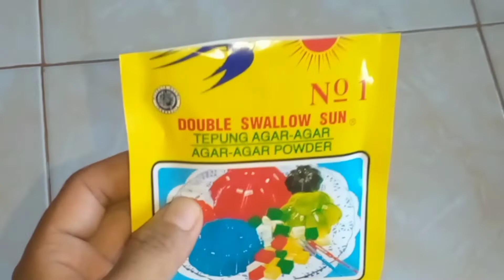SANGAT MUDAH SEMUA BISA BUAT||PUDING POP ICE#RESEP PUDING POP ICE ENAK#CARA BUAT PUDING POP ICE ENAK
Sangat mudah semua bisa buat||puding pop ice#resep puding pop ice enak#cara membuat puding pop ice enak

Bahan;
Pop ice 5 bungkus sesuaikan rasa pop ice dengan selera masing masing (me; rasa alpukat cappucino)
Air 1liter (1000ml/cc)
Agar agar plain 1bks (me; agar merk swallow berat 9 gr)
Maizena 1sdm